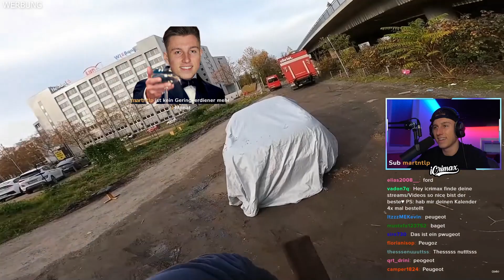Er ZERSTÖRT sein NEUES AUTO (Polizei kommt)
iCrimax reagiert auf @chabo069